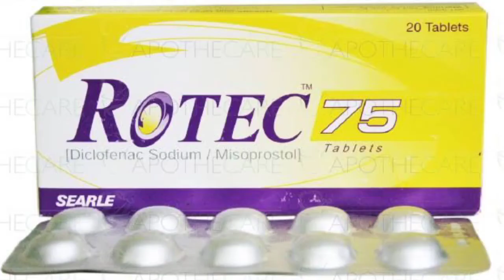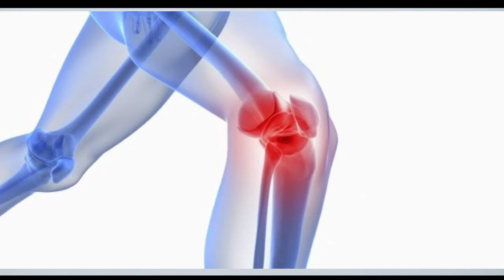Use of the Tablet Rotec for All kind of pains complete detail